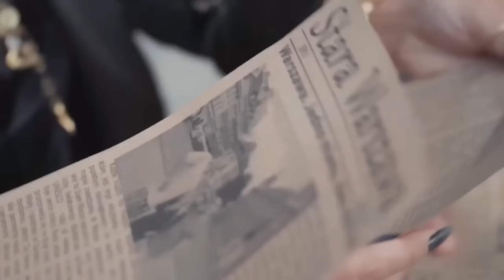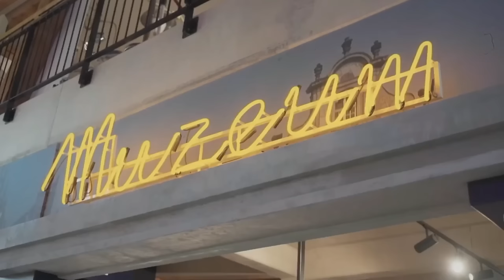TERROR WEGETARIANIZMU! | Dagmara szuka męża, odcinek 8, reakcja cojapacze | Kaźmierska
POSTAW MI... kawę😁 DOSTĘPNE JUŻ WPŁATY GOOGLE PAY i APPLE PAY Z CAŁEGO ŚWIATA!

Dziś moja reakcja na 8. odcinek reality show "Dagmara (Kaźmierska) szuka męża". For your entertainment!